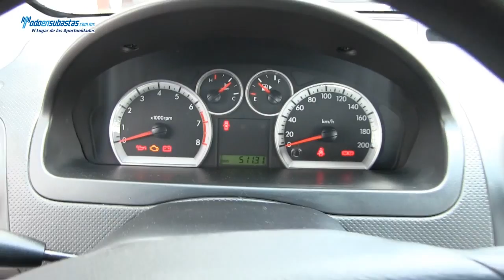Chevrolet / Aveo Paquete B A/A CD Línea Nueva / 2012